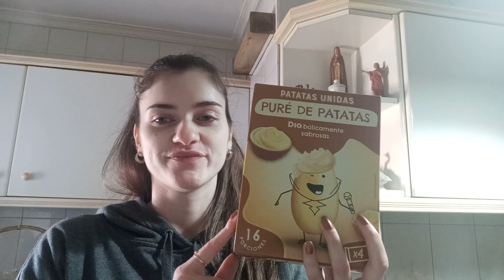🛍 MINI HAUL MERCADONA / PRIMERA COMPRA DE 2023 🛍 CON PRECIOS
Primera compra del año en Mercadona, algo del Dia, y Farmacia. Recomendación de una crema para pieles atópicas.

🛑Los derechos de este video son exclusivos de FAMILY SHOPPING y no pueden ser utilizados por nadie sin mi permiso firmado.